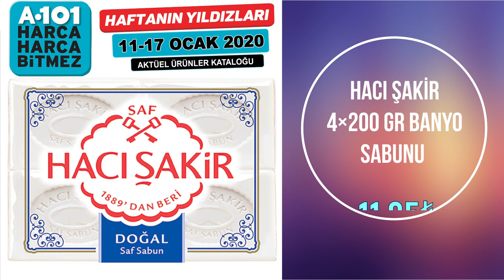A101 11 OCAK 2020 AKTÜEL ÜRÜNLER KATALOĞU - A101 AKTÜEL 11-17 OCAK İNDİRİMLİ ÜRÜNLER